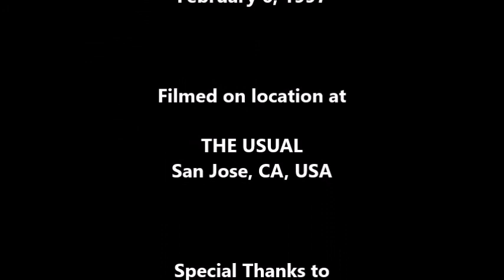Sneaker Pimps: Liam Howe, Chris Corner & Joe Wilson WHAT'S THE STORY Interview (Outtake) Feb 6, 1997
SNEAKER PIMPS

Liam Howe, Chris Corner & Joe Wilson
WHAT'S THE STORY? Interview
with Dan Kennedy

THE USUAL
San Jose, CA, USA

Liam Howe (Keyboard)
Chris Corner (Guitar)
Joe Wilson (Bass)
Kelli Dayton (Vocals)
Dave Westlake (Drums)
of
Sneaker Pimps,
Virgin Records,
EMI Records,
KITS LIVE 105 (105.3 FM)
the staff at
The Usual

Eric Bellman

Produced By
Dan Kennedy